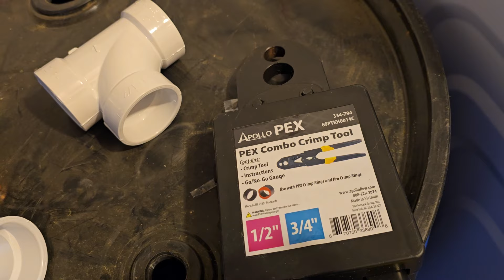Apollo PEX Fast, Easy and Effective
Today Anthony and I are making some plumbing upgrades and for this we are using Apollo PEX. Let me tell you, this is so much easier than to old coper systems that we used to use. No more torch, flux or solder. Just cut your line and crimp in your piece with the crip ring and tool. Amazing.